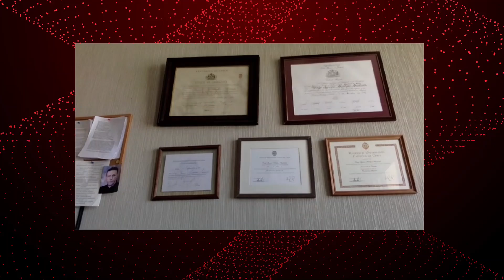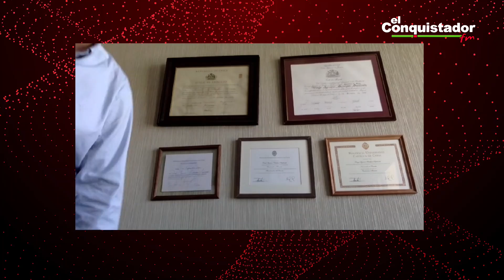Polos Opuestos 19-04-2022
Espacio de amena conversación en el que se encuentran dos visiones de nuestra actualidad y de la política chilena. Diego Schalper, Carlos Larrain y Francisco Vidal analizarán día a día la actualidad nacional e internacional, con la conducción de Bárbara Briceño, para demostrar que… Los polos opuestos… se atraen… De lunes a viernes, a las 17:00 horas y a través de nuestra señal nacional y red digital… Encuentra el equilibrio en El Conquistador… en Polos Opuestos”.